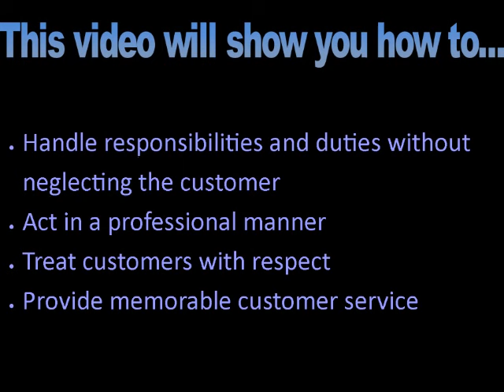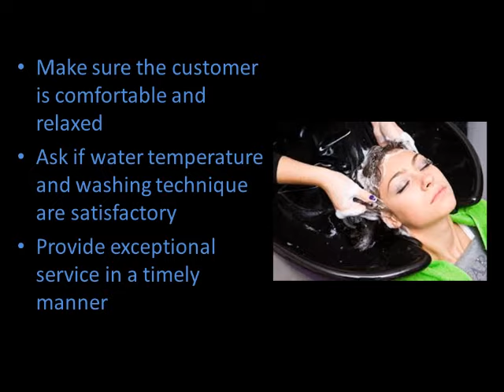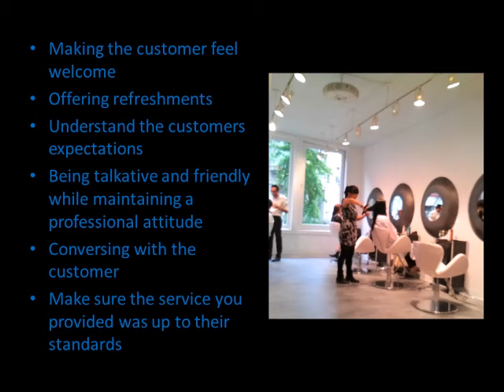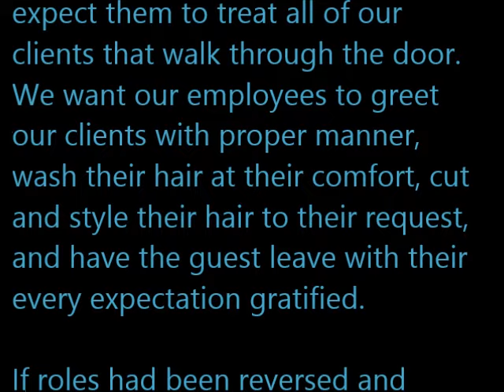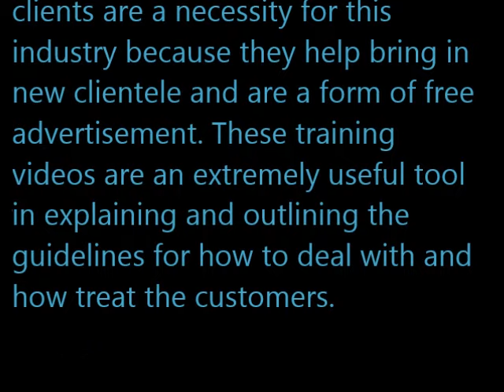Elegance Hair Salon Training Video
A training video that shows new employees how to treat the customers and provide exceptional customer service. Included are short demonstration clips pertaining to different scenarios.
By Lindsay Strain and Chelsi Berger